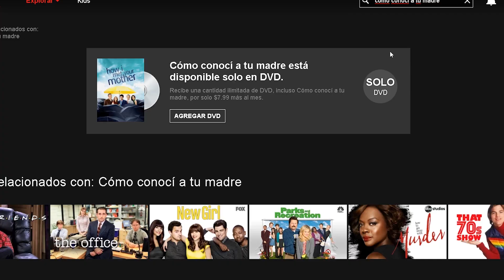5 SERIES EN NETFLIX QUE DEBES VER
¿Netflix quitó tu serie favorita? No te preocupes en este top 5 te recomendaré cinco shows de géneros diferentes que no te puedes perder. Hay de todo: Misterio, drama, comedia, documental y hasta ciencia ficción.

¿Qué te pareció está lista? ¿Qué serie me faltó? Cuéntame en los cometarios de abajo.